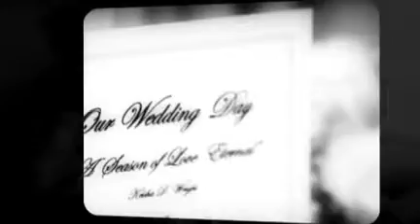Aron Pryor Photography Sample Collection